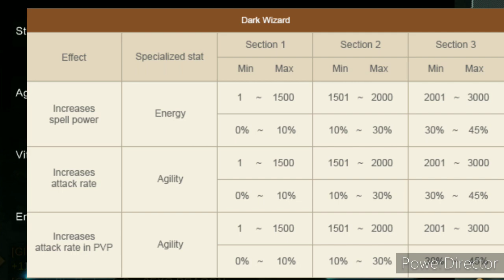MU LOST CONTINENT - PVM BK 3 SET FOR KUNDUN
hello mga papa eto yung build natin for PVMBK STRBK 20MKD sana mga paps nagugustuhan nyo mga tips natin and sana natutulunganko kayo sa idea maraming salamat sa pag subs and pag like mag ingat tayo lagi godbless all.

LETSPLAY MU LOST CONTINENT PH FREE DL TO IOS AND PLAYSTORE 💯

KID PAZAWAY GAMING
SHOUT OUT KAY
BABY SEIJIE FR SYDNEY ❤